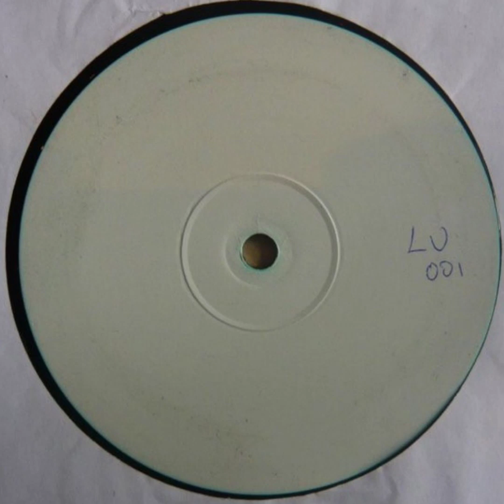Unknown Artist - A. Untitled Track (LV 001) 1994 🇬🇧